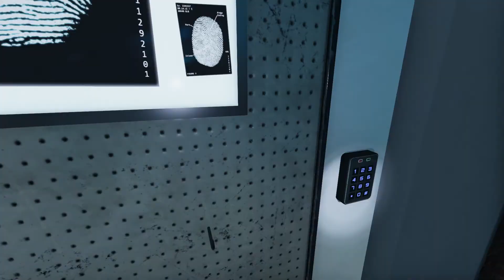Phasmophobia Problems in the Asylum